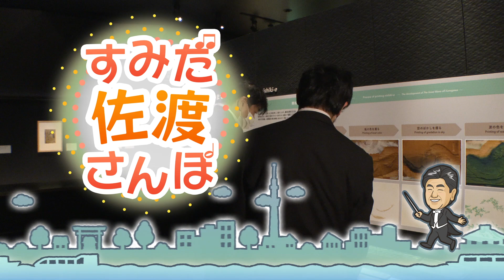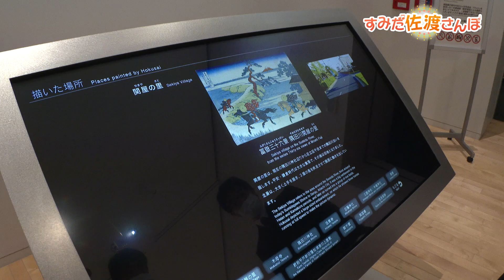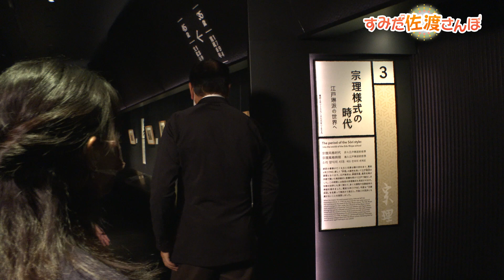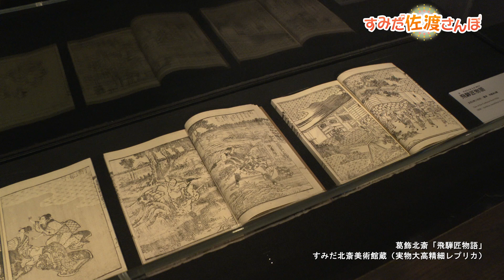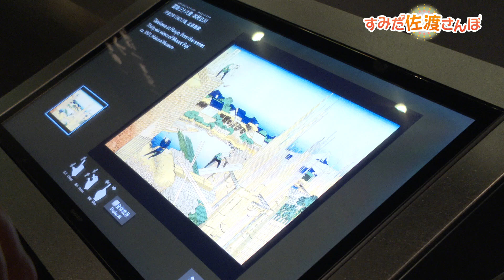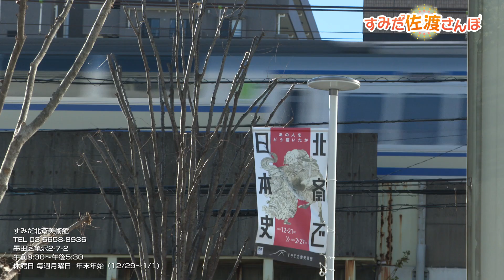佐渡裕と原田遼太郎（NJPコントラバス奏者）、腰野真那（NJPパーカッション奏者）がすみだ北斎美術館で浮世絵鑑賞【すみだ佐渡さんぽ第8弾】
2022年4月1日よりすみだ音楽大使、新日本フィルハーモニー交響楽団のミュージック・アドヴァイザーに就任し、現在は音楽監督を務める佐渡裕が、墨田区をもっと知りたいとの思いから始めた「すみだ佐渡さんぽ」。
第8弾は、原田遼太郎（NJPコントラバス奏者）、腰野真那（NJPパーカッション奏者）と一緒にすみだ北斎美術館を訪れました。

すみだ北斎美術館で、さまざまなイベントが！

♪佐渡裕さんトークショー 新日本フィルハーモニー交響楽団　トークショーのみ
本誌連動企画　すみだの街と人と音楽をつなぐ《10/24》

♪「音楽の扉を開く読書会」ベートーヴェン《10/14》